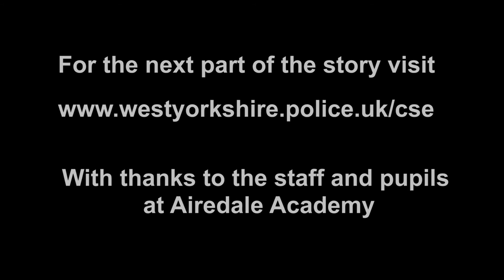Know the Signs - David's Story - Part 1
West Yorkshire Police and pupils from Airedale Academy have worked together to produce 'David's Story' as part of the Child Sexual Exploitation 'Know the Signs' campaign. The film shows a victim's perspective of CSE and aims to highlight the signs to anyone who may be at risk.

This is video one of four that will be released daily throughout this week.

Read more about the West Yorkshire Police "Know The Signs" Child Sexual Exploitation campaign

The video was filmed by West Yorkshire Police with help from performing arts students from Airedale Academy in Castleford and MESMAC Blast